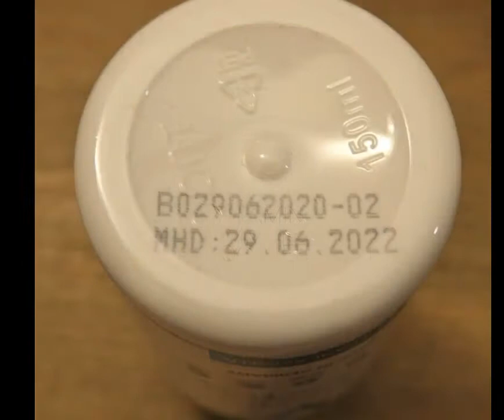Vitalise VITAMIN IMMUN BOOSTER